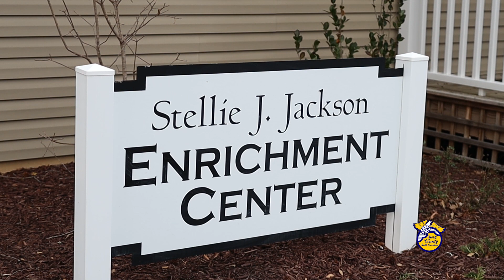STELLIE J JACKSON ENRICHMENT CENTER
For kids struggling at school, it’s not always just about grades. For a dozen years, the Stellie J. Jackson Enrichment Center in Clover has been there for them. District Two Councilwoman Allison Love shares what motivated her to help this amazing place. A place dedicated to our kids.